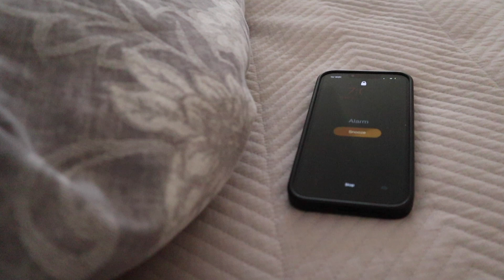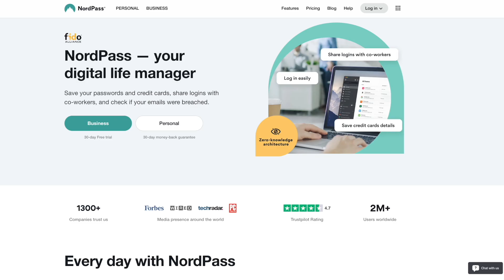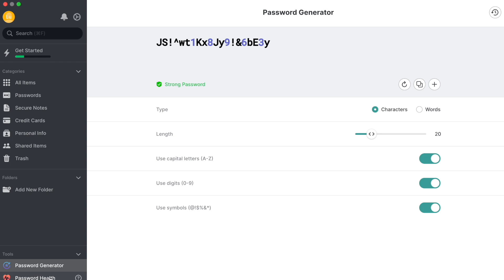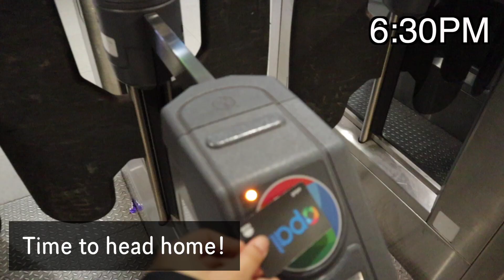Realistic Day In The Life of an AWS Solutions Architect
In this video, I show you a realistic day in my life an AWS Associate Solutions Architect - office edition!

I've been working at AWS for around 2.5 years now and most of it was during the pandemic - so it's great to be back in the office this year for a few days a week.